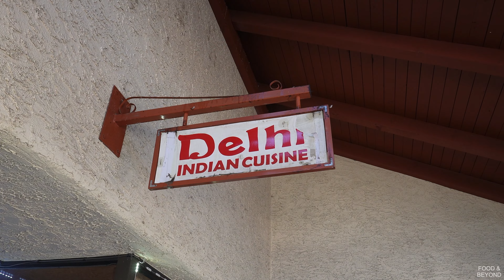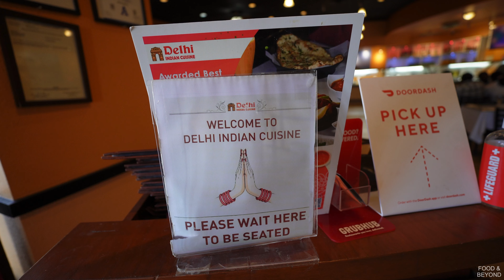Hanging Tandoori Chicken!! Delhi Indian Cuisine Food Review - Biggest Indian Buffet in Las Vegas!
Embark on a culinary journey at the largest Indian buffet in Las Vegas! Join me as Krish reveals the secrets behind crafting mouthwatering dishes like chicken tandoori from a traditional clay oven, authentic chicken and goat curries, and more. Delve into the rich flavors often misunderstood but strangely familiar, unveiling the essence of Indian spices. Experience it all in this epic episode, where we dive deep into the heart of Indian cuisine. Indulge in an all-you-can-eat buffet for just $18, or savor dishes à la carte. Don't miss this vibrant exploration of authentic Indian flavors!

Food Place:

Delhi Indian Cuisine - Buffet!

Las vegas!

Food:

Gulab Jamun - A pancake dough textured dessert with creamy condensed milk at the center and coated with liquid sugar.

Goat curry -Goat meat stewed in curry sauce!

AUTHENTIC chicken curry

Vegetable Samosa - Triangle shaped vegetable rolled in a deep fried wrapper.

Fried Flavored Basmati Rice!

Tandoor Chicken - cooked in a traditional claypot Oven!

More!